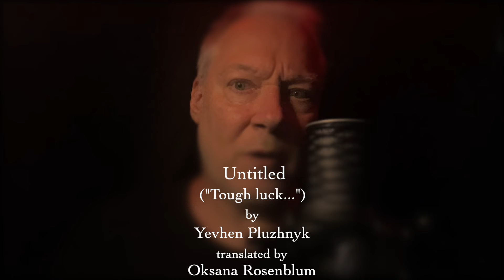August 20 - 🇺🇦 Untitled (“Tough luck…”) by Yevhen Pluzhnyk | read by Kirk Lawrence-Howard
August 20 - 🇺🇦 Untitled (“Tough luck…”) by Yevhen Pluzhnyk | translated by Oksana Rosenblum | read by Kirk Lawrence-Howard

To find out more about WORDS FOR WAR: New Poems from Ukraine

To view the searchable list of companies that have complied or not with sanctions

To find out more about the Ukrainian assistance org, RocMaidan or follow on IG @RocMaidan

or follow @LvivAlliance on IG